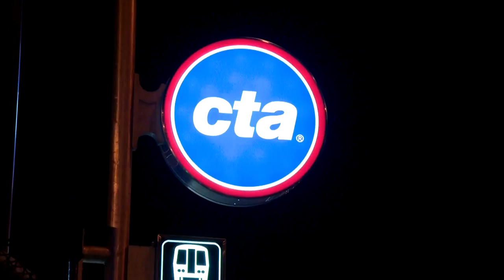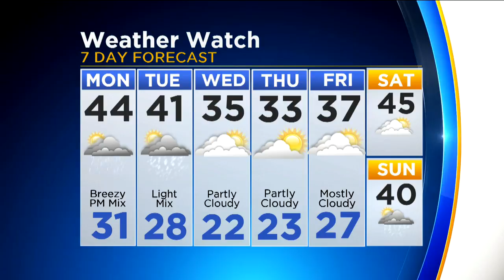CBS 2 News Digest: Woman On CTA Groped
Woman Was Grabbed On Blue Line; Carson's Closing In Matteson; Loyola Makes NCAA Tournament